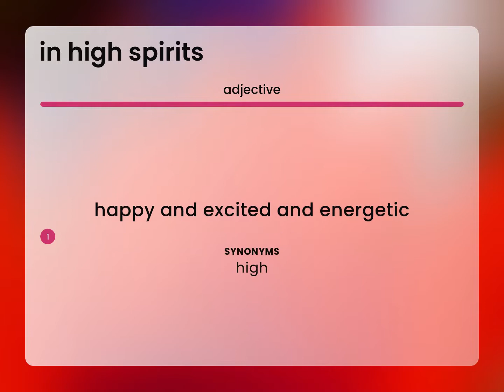In high spirits • what is IN HIGH SPIRITS definition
IN HIGH SPIRITS meaning

Susan Miller (2023, March 2.) What is In high spirits meaning?